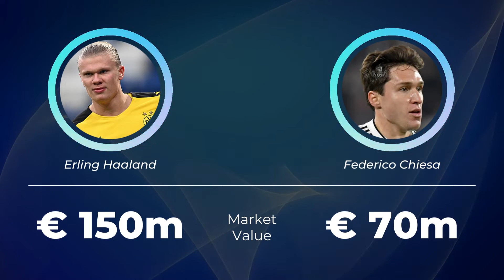HAALAND vs CHIESA ⚽ ALL STATS 2022 📊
Erling Haaland (Borussia Dortmund) vs Federico Chiesa (Juventus)

All Haaland vs Chiesa statistics until 2022 📊

✅ Seasons played
✅ Matches played
✅ All minutes played
✅ Goals
✅ Goals / match
✅ Assists
✅ Assists / match
✅ Sellow cards
✅ Red cards

Chapters ⌛

Haaland vs Chiesa - 00:00
Whose performance is better? - 00:08
Who won more trophies? - 02:35
Let's look at some basic facts - 03:05